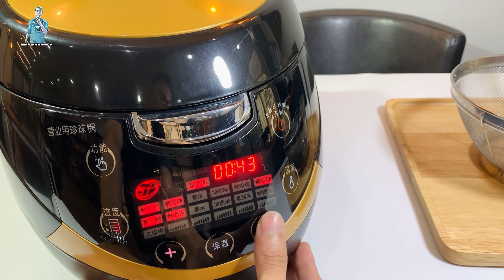How to use Pot Pearl Automatic and set up settings | ស្ងោរគុជអោយបានឆ្អិនល្អឆ្ងាញ់និងការកំណត់ពេលស្ងោរ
I am Seanghai barista I will show you in this channel about Coffee,Coffee machines,New drinks,New recipes and how to use coffee machine how to clean coffee machine,Coffee machine at home.

May God bless you thank you !!

លោកអ្នកអាចឧបថ្ថម្តខ្ញុំបានតាមរយះ
ABA: 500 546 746 ( SIM SEANGHAI )
Wing: 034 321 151 ( SEANGHAI SIM )